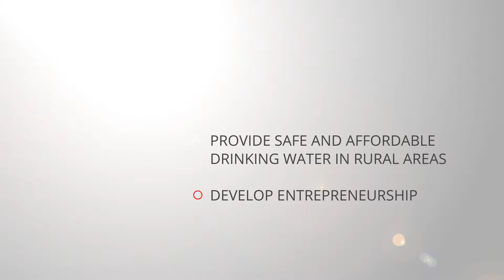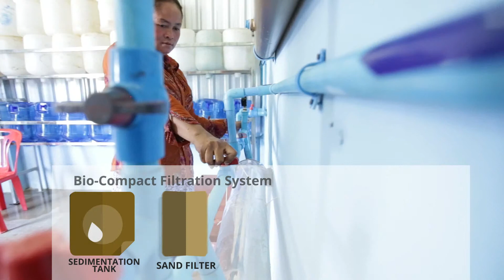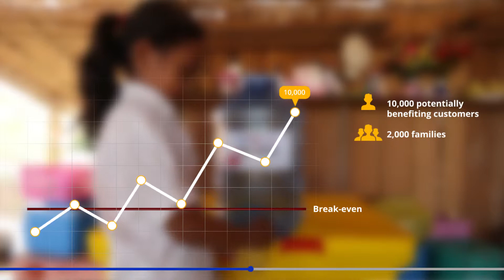ICS and 1001 fontaines: Water for Cambodia